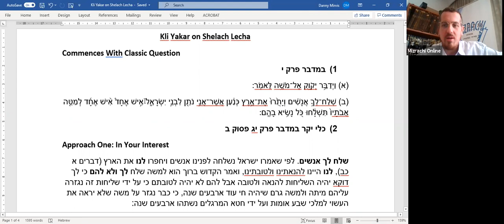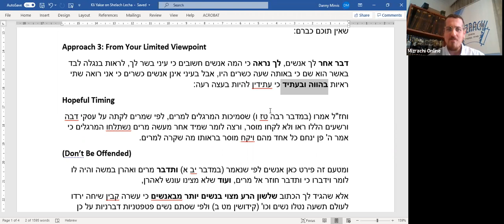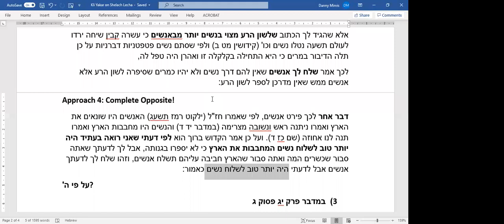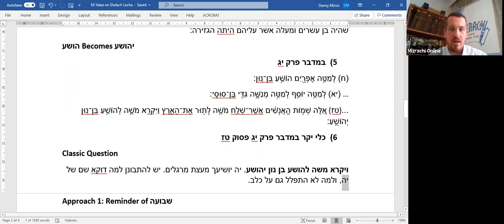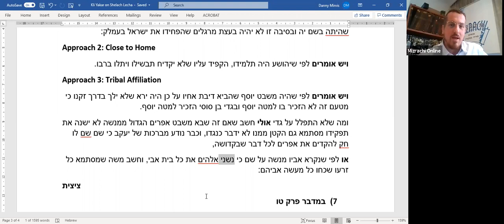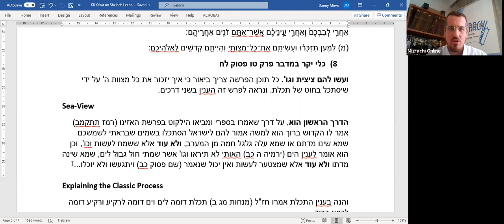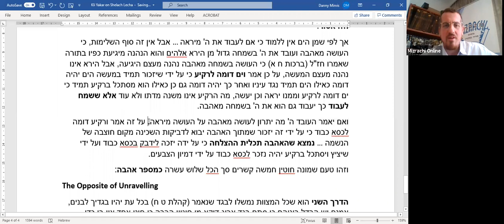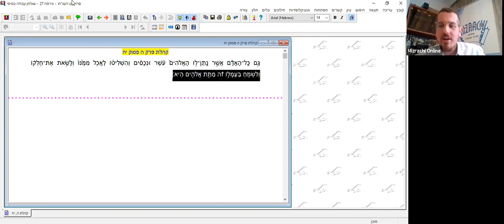2020/06/14 - Kli Yakar on the Parsha